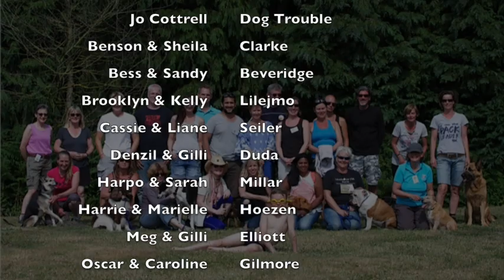LA Workshop UK 2017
23 students, 10 dogs, 4 days
We all learned to fly!
Hoping to see many of you again next year... we're planning it already!